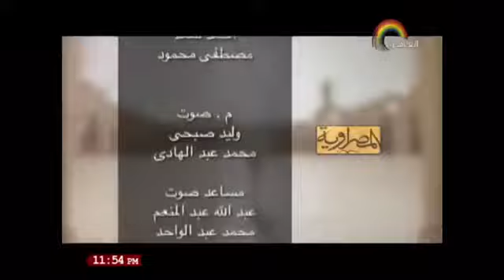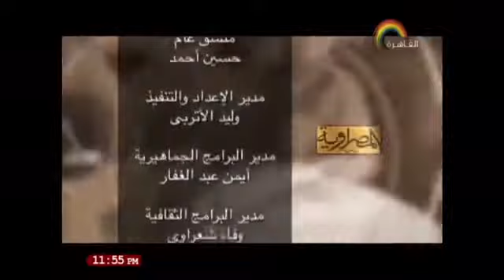تتر برنامج المصراوية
تتر برنامج المصراوية علي قناه القاهره اخراج هند سلام وموسيقي محمود حسني